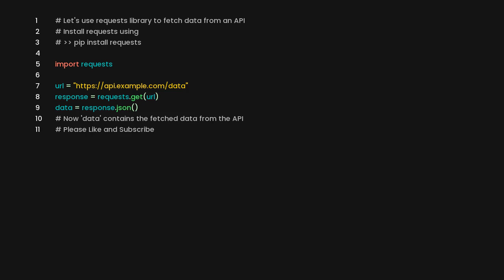Retrieve data from an api using requests in django